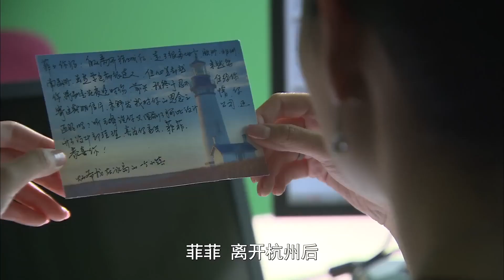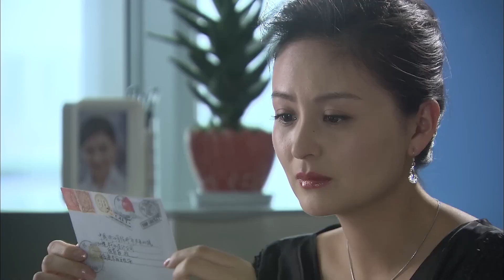🌟丈夫帶上定情禮物去挽回妻子，誰知看到妻子和別人在一起，瞬間慌了！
劇名（Drama Name）：【单身女王 Single Lady】